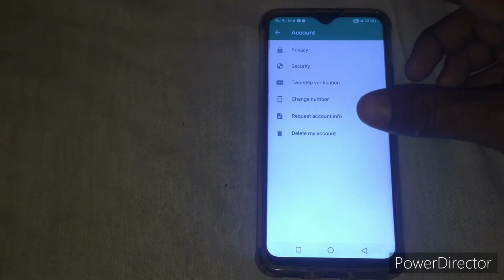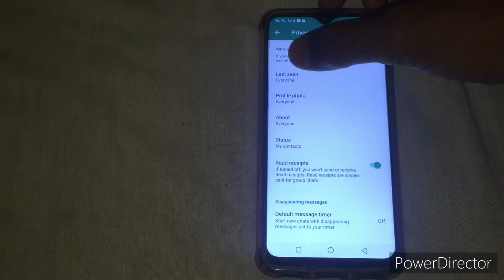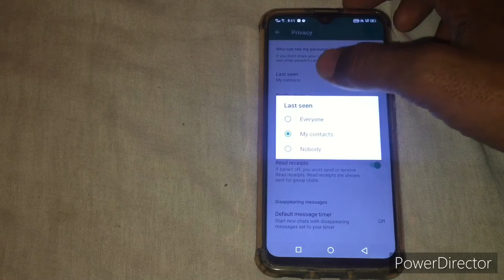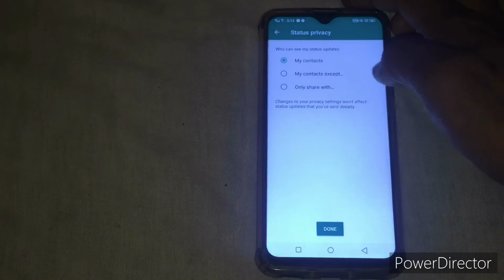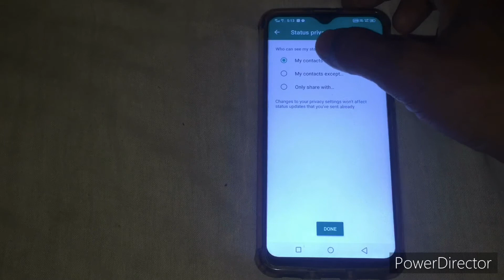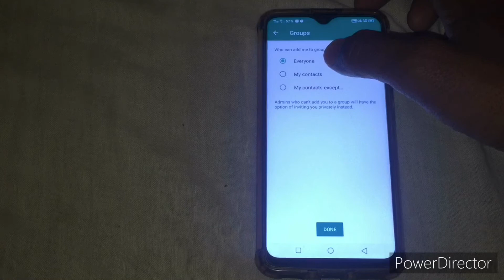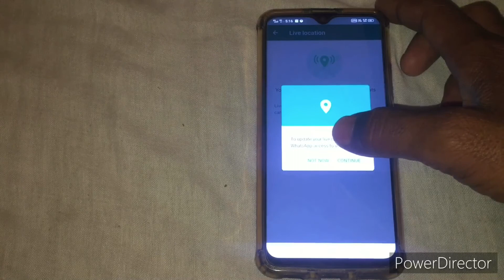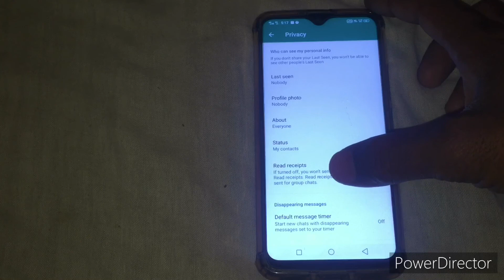whatsapp ki 8 important basic settings kaise kare |whatsapp new privacy settings 2022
Namaskar dosto is video mein bataya hai ki whatsapp  ki 8 important basic settings kaise kare |whatsapp   privacy all settings  kaise kare |is video mein aapko step by step saral tarika se sampune jankari di hai agar aapko hamari video pasand aaye too please hamare channel ko like,share or subscribe jaror karen .